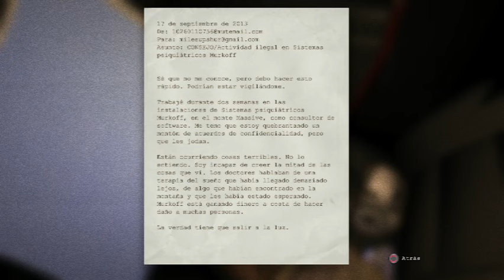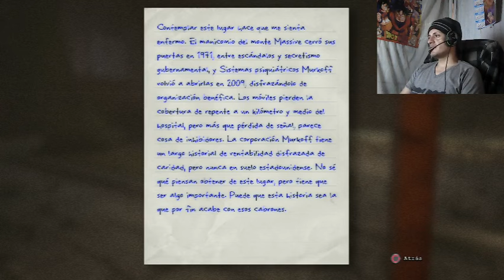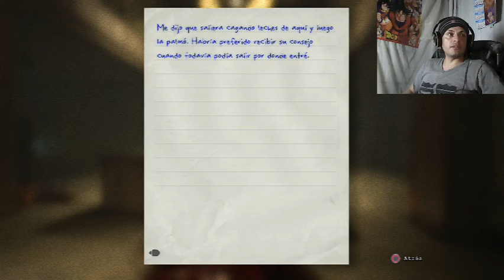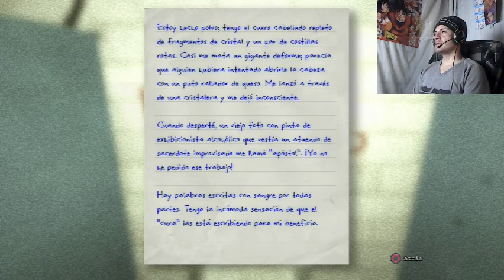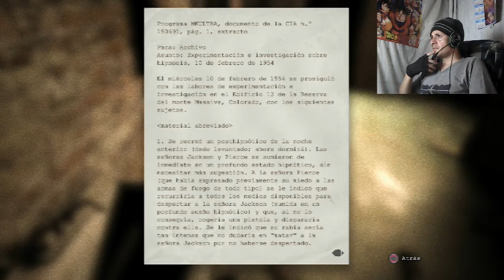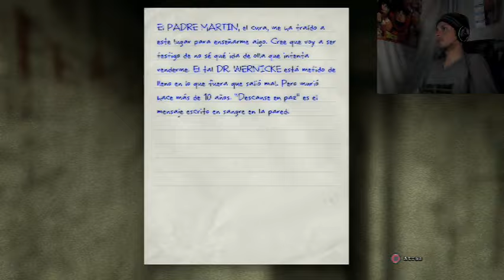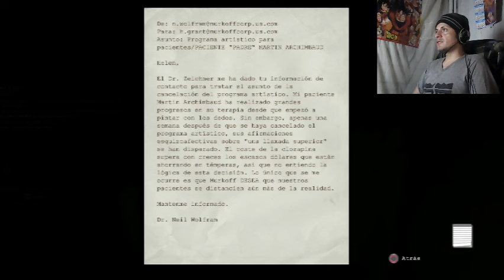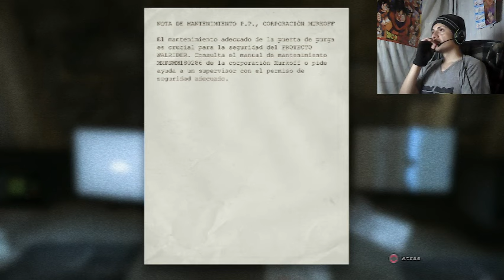Outlast PS4 Terror con Logan Parte 1